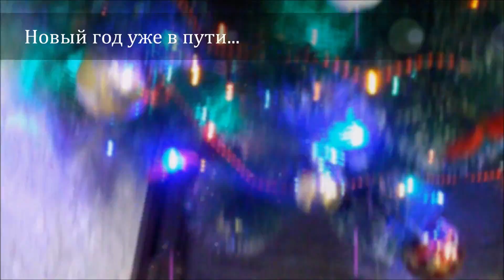Happy New Year 2017!!!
Наш новый год и как мы его отмечали )) 2017!!!